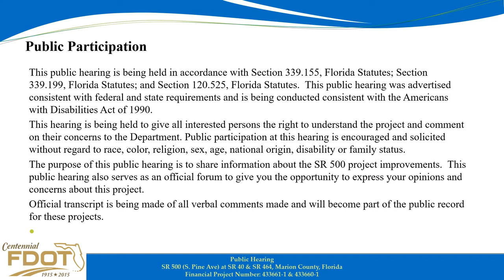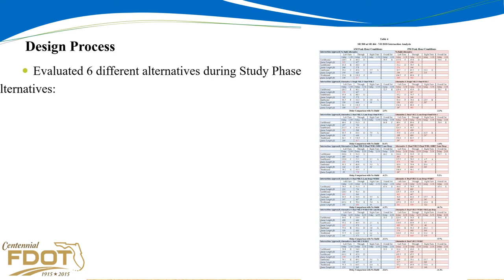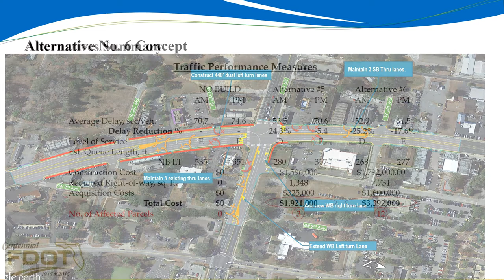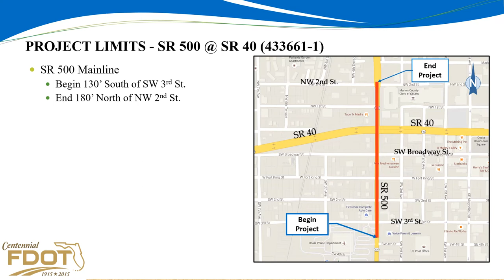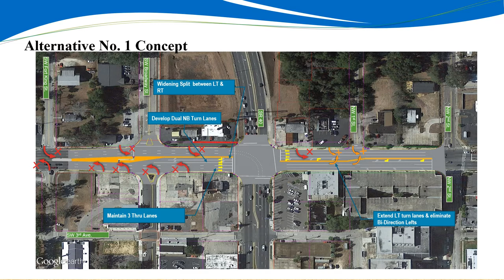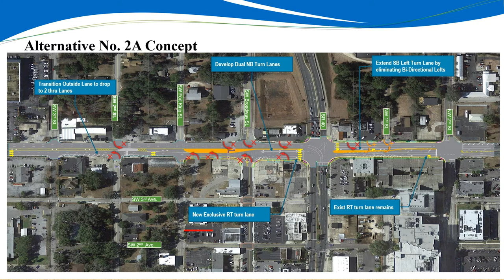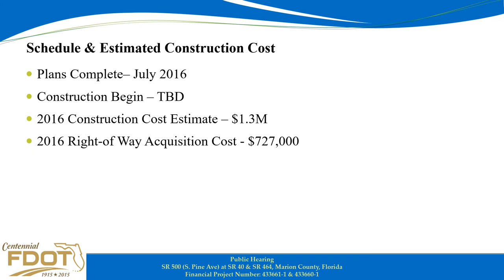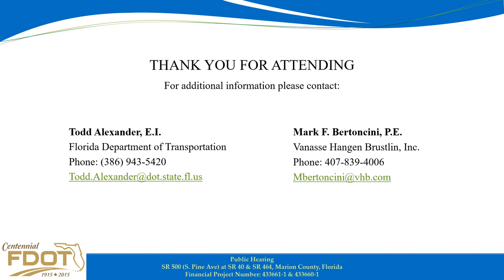2015-10-29 Public Hearing Presentation